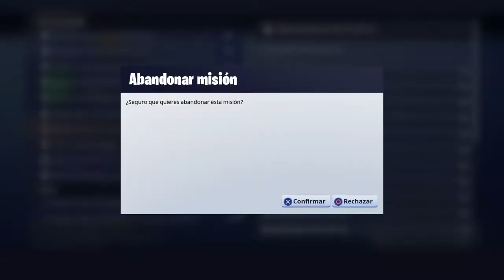Fortnite tengo el pase de batalla 4!!